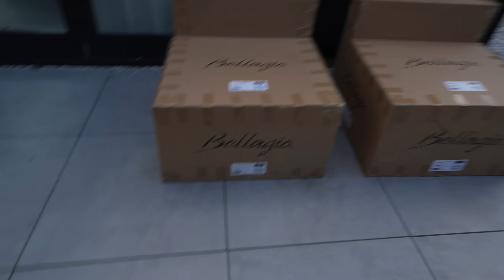30 SECONDS SPELEN MET MYRON, MILAN & ELIZABETH! #4005 & #4006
⇩ Alle afspeellijsten ⇩
Enzo Knol staat onder toezicht van het Commissariaat voor de Media.